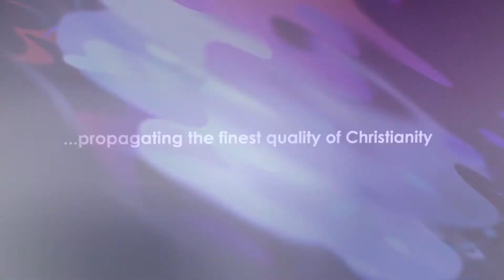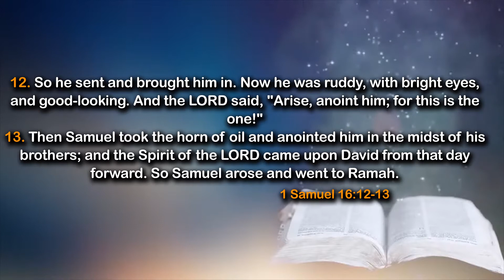God Will Bring You Forward- Daily Devotional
In today's devotional, we shall be sharing truth on:👇

God Will Bring You Forward

🕵🏾 Key Points:
🔎God uses the supernatural to build confidence in a young servant of His
🔎Be careful what to say and when to say it